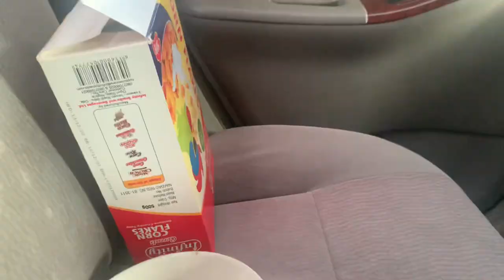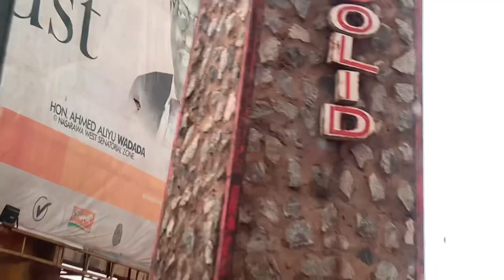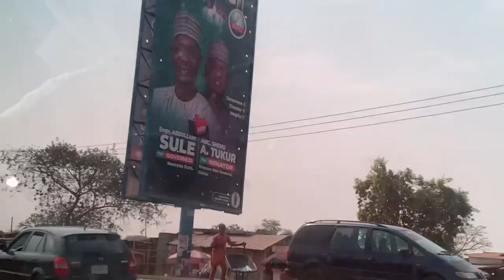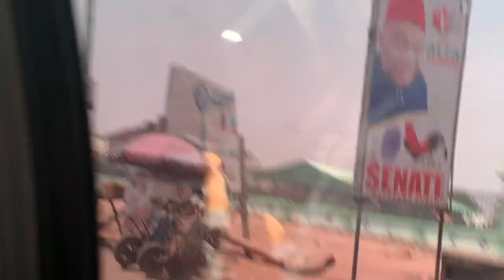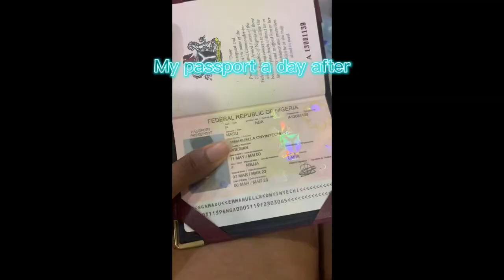A TRIP TO LAFIA-NIGERIA. TRVEL VLOG. SPEND 24HRS WITH ME TO GET MY NIGERIAN PASSPORT..